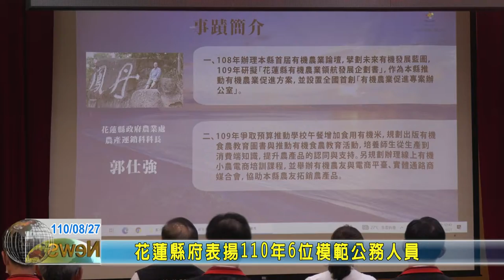20210827 01 花蓮縣府表揚110年6位模範公務人員